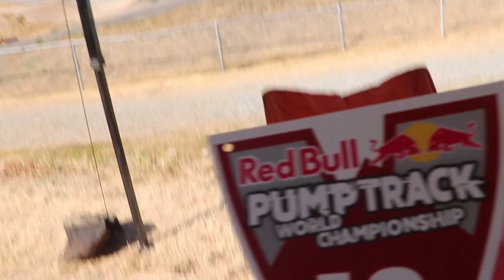Red Bull Pump track World Qualifier in Canada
I POST BMX RELATED VIDEOS DAILY!

ANSR
GOPRO
ROCKTAPE
DANE DESIGNS
BIKE CULTURE
BACKBONE BMX